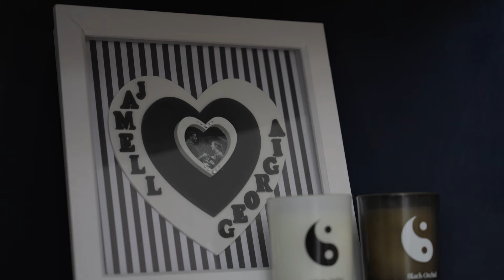MR & MRS: Meet the All-Star husband and wife, Jamell and Georgia Anderson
As basketball power couples go, Jamell and Georgia Anderson are right up there! They've achieved pretty much everything there is to accomplish in British basketball between them, both domestically and internationally, and two recently became three as they welcomed their daughter to the family. We sat down with Jamell and Georgia to learn more about their incredible journey together.

Follow @britishbasketballleague on Facebook, Instagram, Threads and TikTok and @britishbasketm on Twitter to stay locked into the British Basketball League on socials and subscribe to our YouTube channel to be kept up to date with all of our latest content.